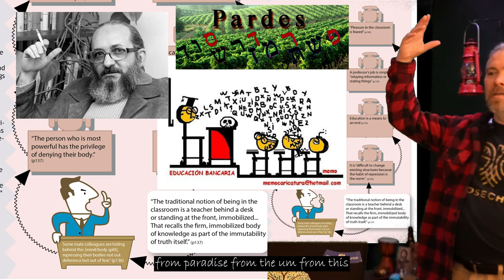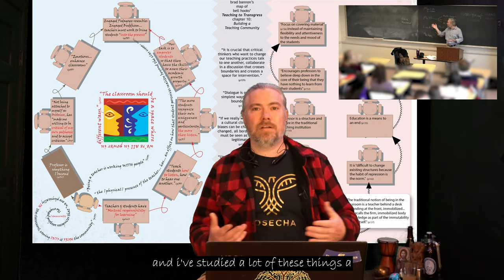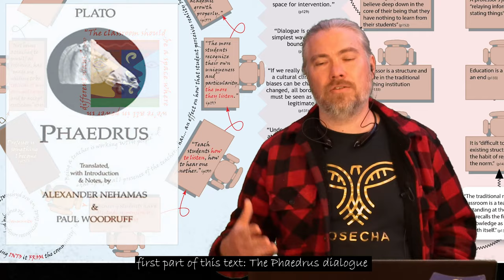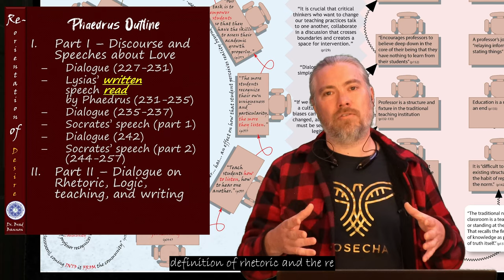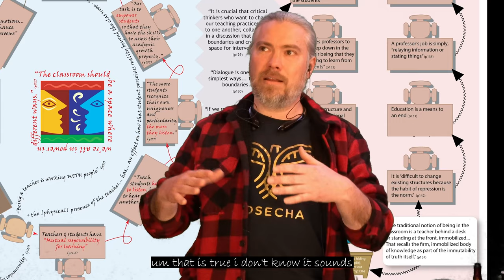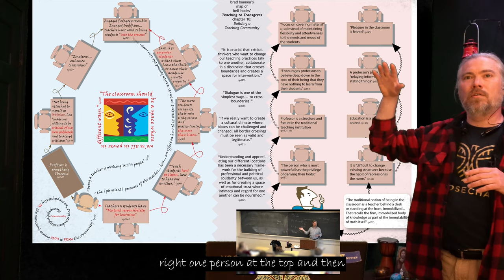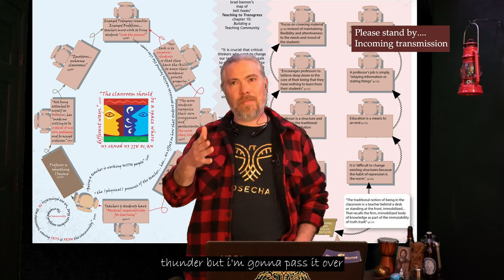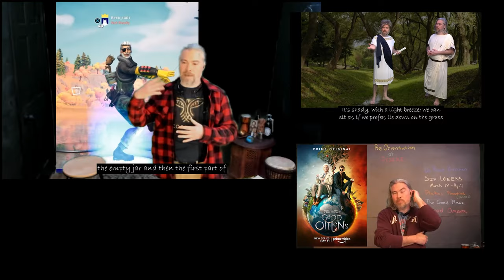ReOrientation of Desire - Part 3 of 6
This is the third of six seminar discussions of the role of DESIRE in teaching, education, ecology, evolution, ethics, The Good Place, and Good Omens led by Dr. Brad Bannon. In today’s seminar, we focus on chapter 10 of bell hooks’ Teaching to Transgress and do our best to put this pedagogical theory of engaged pedagogy into practice in virtual space. Connected with this, we continue our discussion of Plato’s Phaedrus dialogue, this time focusing on the role of myth as a means to spark creative desires, speak to the heart, and help us to discover ourselves, as Neo does in the Matrix. We discuss Socrates’ reference to being inspired by ancestors who continue to fill our ears, like a chorus of cicadas, and his uncomfortable references to inseminating students with ideas. As usual, we end an otherwise good class with some terrible dancing. Brad attempts to perform another Fortnite dance, chosen by his kids. In this episode of Dad Dance -- a dad joke for the eyes -- Brad tries to pirouette.
LIVESTREAM every Thursday from 6:00-7:15pm. Click Notify to join us.
If you're a former student of mine, HMU if you want to drop in on the Meet!

0:00 Start
0:23 Mantra (Taittiriya Upanisad)
1:07 Introduction
1:42 Dr. Lynn Westfield
3:13 bell hooks
4:27 Engaged Pedagogy
7:39 Fortnite
9:15 Phaedrus and Pedagogy
14:55 Myth and Truth
17:53 Phaedrus clip on myths
21:40 Cicadas & Ancestors
26:55 Transforming the Classroom
32:07 Discussion begins
46:14 The Matrix
49:52 Captain Fantastic
1:08:21 Insemination
1:13:03 Dad Dance (Pirouette)

Dr. Bannon makes use of copyrighted material in accordance with educational fair use in the agora.